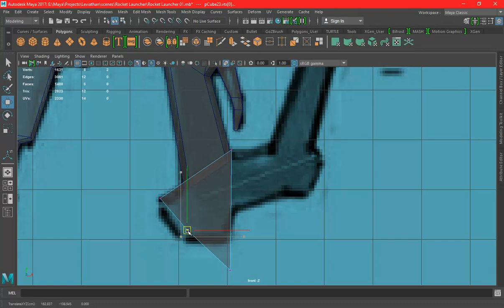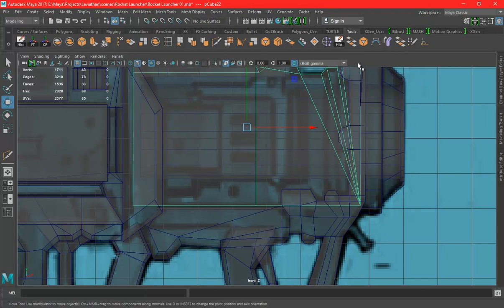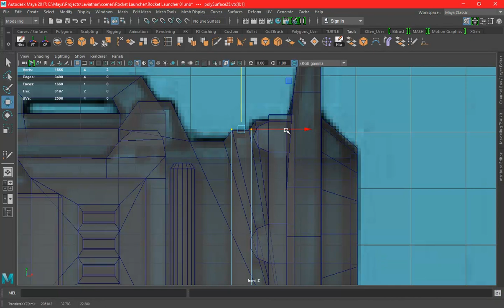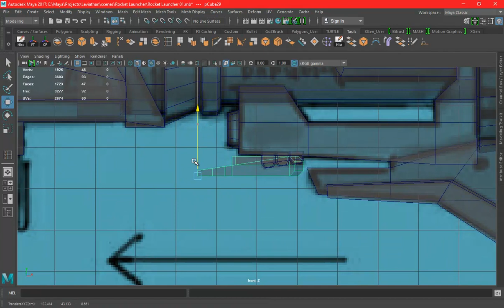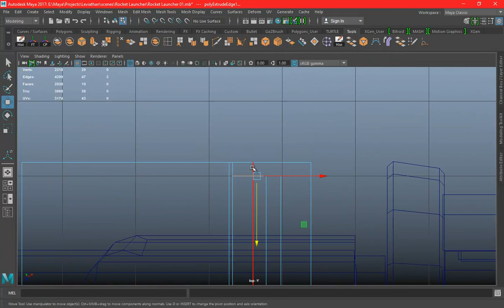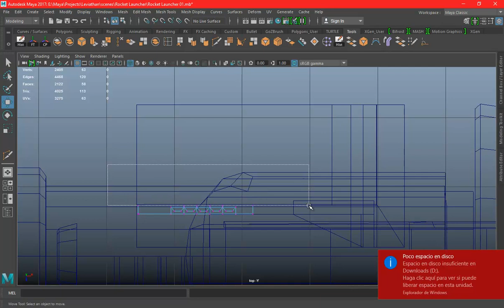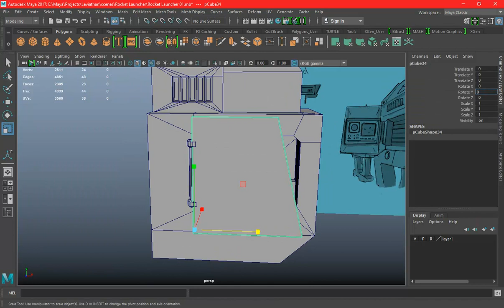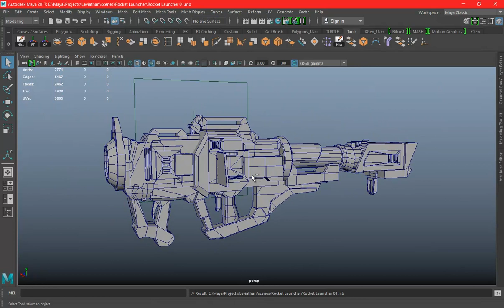Rocket Launcher Part 02